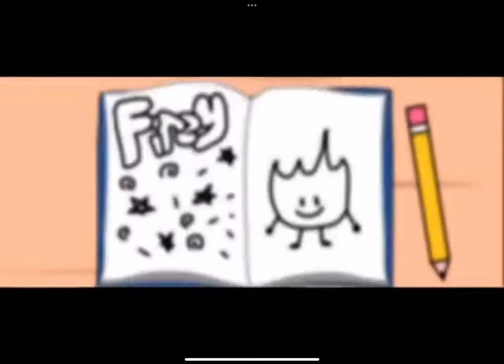Bfdi intro but it total drama island theme